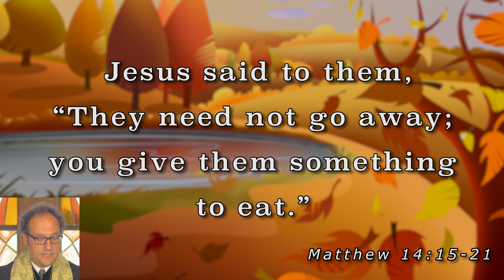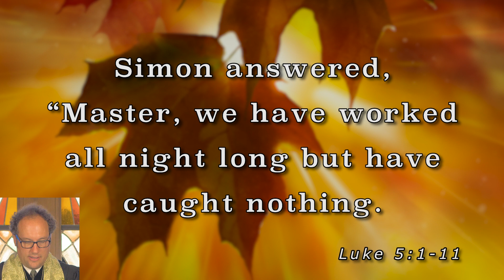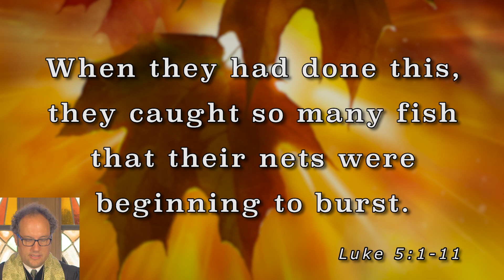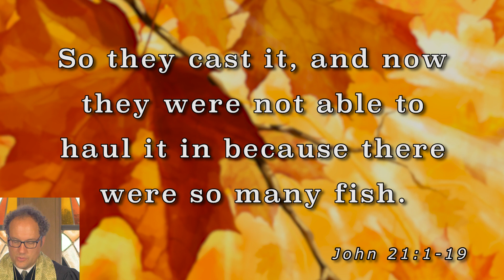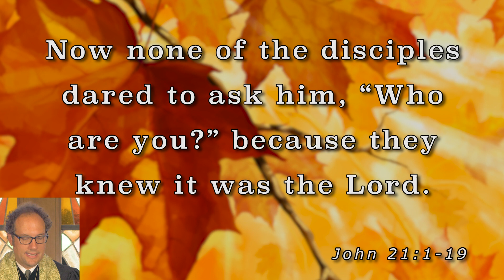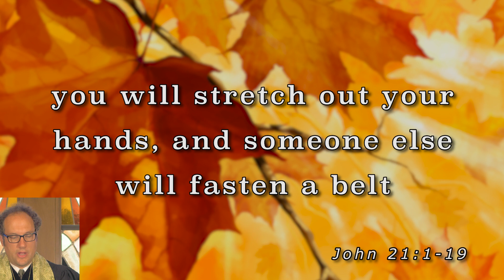Online Service - October 8th, 2023